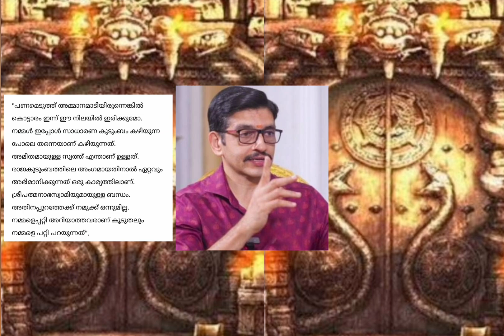ഒരു അപായ സൂചനയായിരുന്നു ദേവപ്രശ്നം വെച്ചപ്പോള്‍ തുറക്കേണ്ട എന്നാണ് പറഞ്ഞ് ആദിത്യവര്‍മ്മ തമ്ബുരാൻ